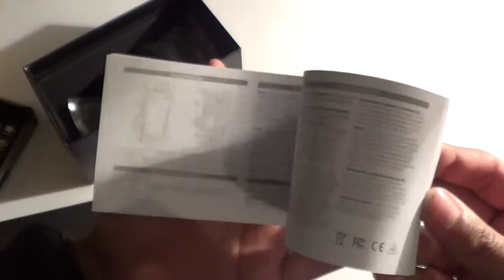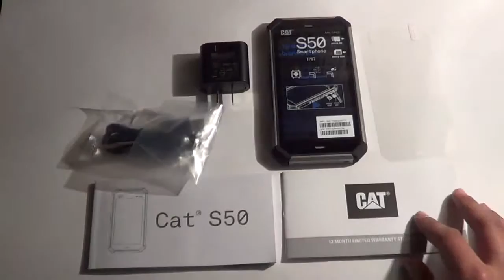Unboxing cat s50 - Распаковка cat s50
Этот ролик обработан в Видеоредакторе YouTube Данное видео показывает жизнь наших любимых домашних питомцев в различных условиях и местах! Спасибо заранее !